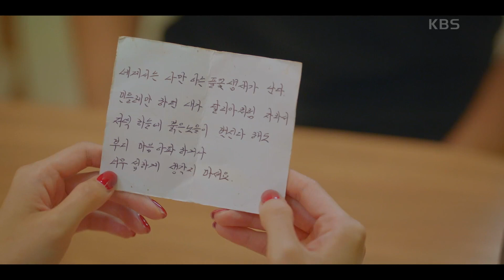자신의 딸을 향해 남긴 아버지의 편지 거액의 돈은 아니지만 큰 위로가 된 아버지의 편지 [법대로 사랑하라] | KBS 221010 방송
자신의 딸을 향해 남긴 아버지의 편지 거액의 돈은 아니지만 큰 위로가 된 아버지의 편지